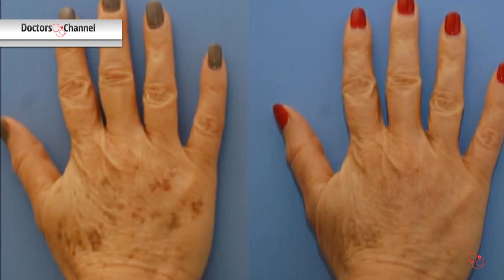היפר-פיגמנטציה: מאפיינים, תסמינים וטיפול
צבע עורנו נובע מחומר שנקרא מלנין המיוצר בתאים שנקראים מלנוציטים. היפר-פיגמנטציה לרוב נובעת מעודף מלנין באפידרמיס (השכבה העליונה של העור) ו/או בדרמיס (השכבה האמצעית של העור) ובא לידי ביטוי בכתמים כהים באזורים מסוימים בגוף. ד"ר הדס שושני, מומחית לרפואת עור, מחלקת עור, המרכז המשולב לאסתטיקה, בי"ח איכילוב, מסבירה מהם הסוגים הנפוצים של היפר-פיגמנטציה, מהם המאפיינים ומהן דרכי הטיפול.